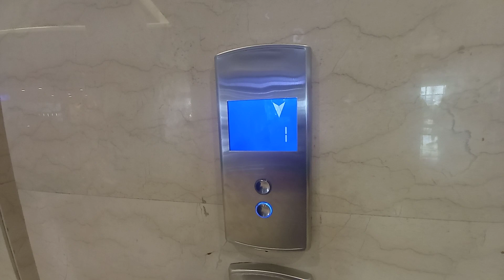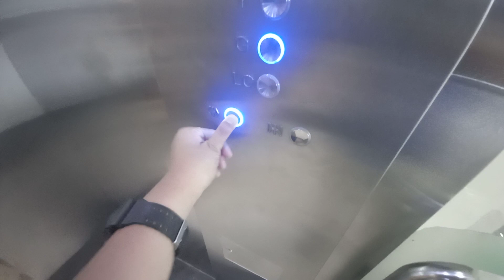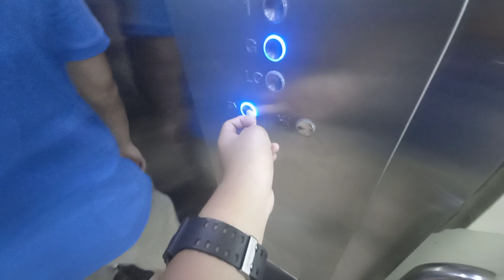OTIS GeN2 Scenic Elevator - Mall @ Alam Sutera, Tangerang, ID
• UPDATE (2024): The videotron has now been installed, meaning these elevators are no longer scenic anymore for some time.

Just some typical OTIS Gen2's. These elevators can be rather busy as the left was turned off.

• Brand: OTIS
• Capacity: 18 Persons / 1350 kg
• Floors served: LG, G, 1, 2 (4 floors)
• Model: GeN2-ReGen MRL
• Year Installed: 2012
• Buttons: BR27B(K)
• Usage: Passenger
• Control type: Microprocessor
• History: Original

Reposting/Reuploading my videos are NOT ALLOWED without permission!